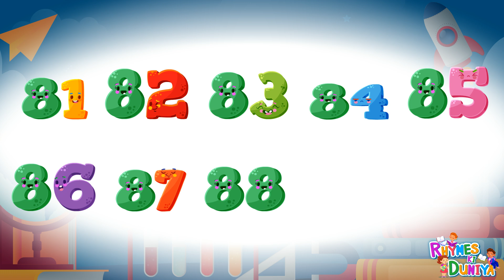1_to_10 Numbers Counting for Kids | Number Names 1 to 10 | Count Numbers1-10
1_to_10 Numbers Counting for Kids | Number Names 1 to 10 | Count Numbers1-10 | 1-10 Counting | Count

#123 4
#1-to-10
ABCD
Alphabet
A for apple
English alphabets
Abcd cartoon
Abcdefg
Alphabet song
Phonic song
Abcd rhyme
Varnmala
Hindi varnmala
English varnmala
Vowel sound
 Hindi word
 Hindi varnmala
Ginti
Counting
12345

हिंदी वर्णमाला
हिंदी स्वर
हिंदी व्यंजन